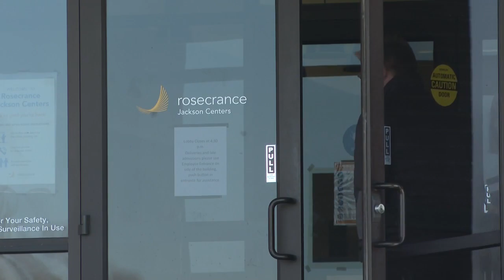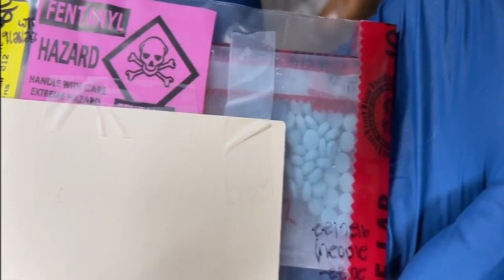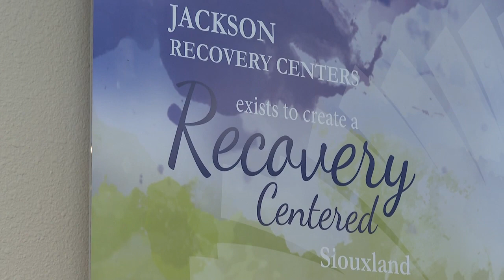Fentanyl playing a large part in opioid addiction treatment in Siouxland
Rosecrance Jackson Centers is a leader in helping those fighting many types of addiction. But one they are treating more of is opioids.

In part 3 of this 3-part series, Siouxland News Anchor Katie Copple looks into opioid treatment in Siouxland with Rosecrance Jackson Centers.